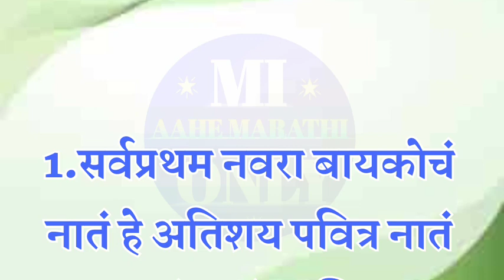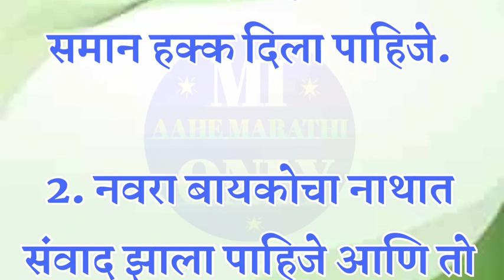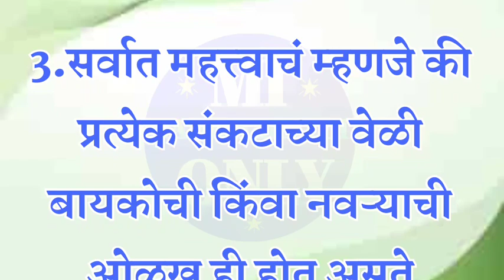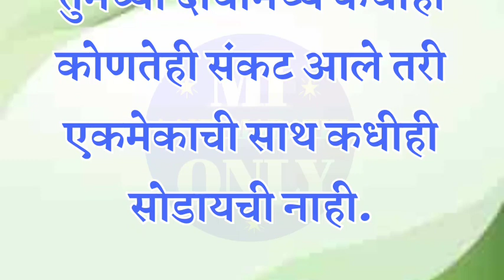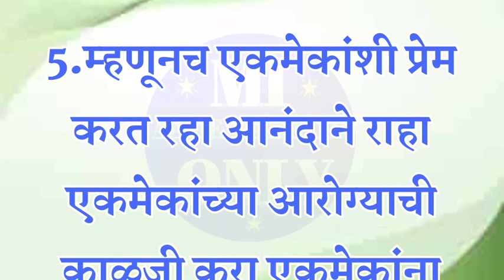नवरा 💑बायकोचे नाते कसे असावे